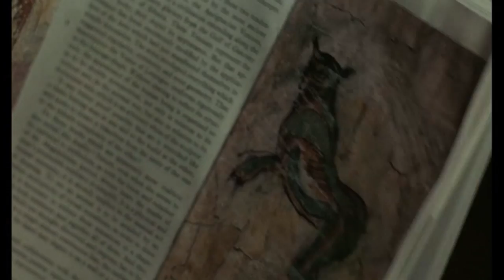Quatermass and the Pit / Was This Really a Martian? (Official Clip)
Available on Double-play Blu-ray

An ancient Martian spaceship is unearthed in London, and proves to have powerful psychic effects on the people around.

About Hammer

Welcome to the official YouTube channel for legendary British horror studio Hammer. Home of Dracula, Frankenstein, The Woman in Black and many more.

New content every MonsterMonday, ThrowbackThursday and SupernaturalSaturday

Established in 1934, Hammer is one of the oldest and arguably the most well-known film brand in the UK. Responsible for Classics (Horror of Dracula, Curse of Frankenstein), and record breaking modern horror movies (The Woman In Black).